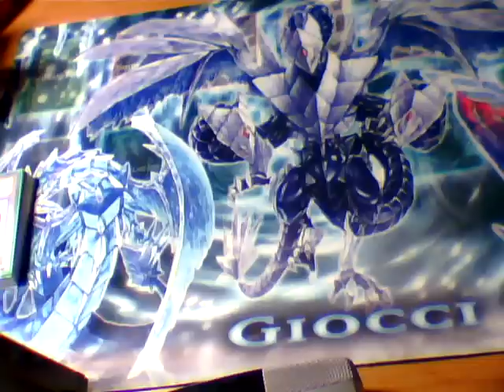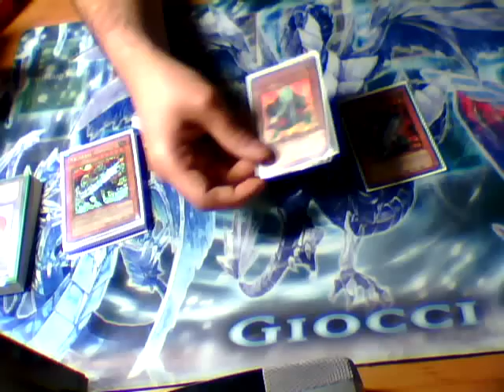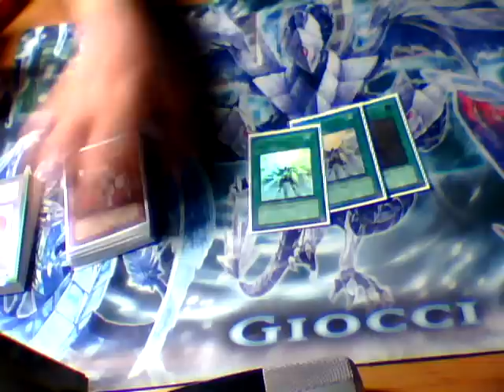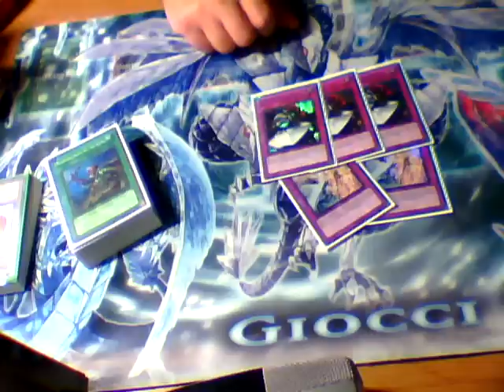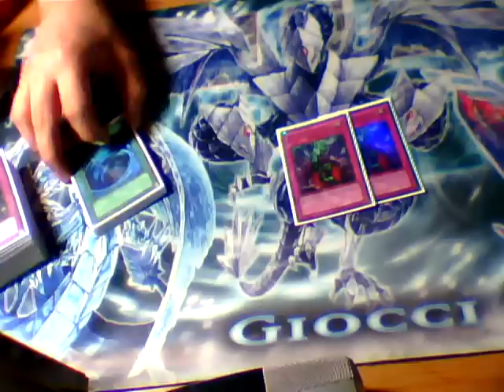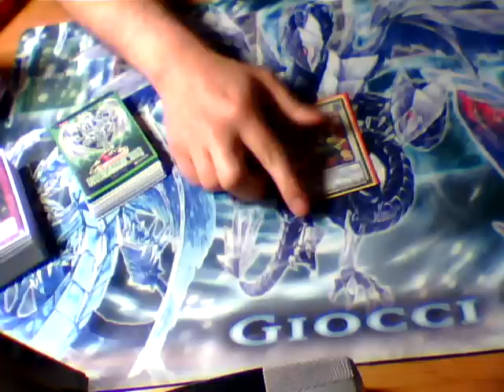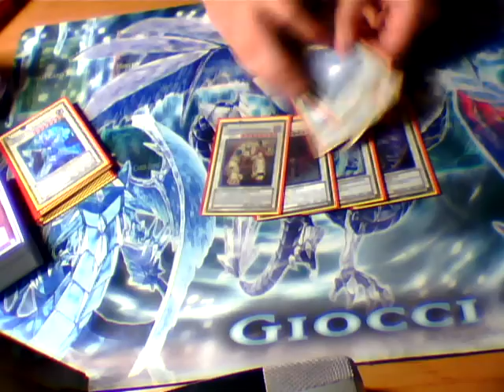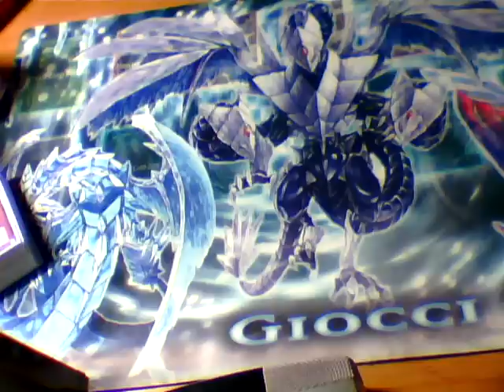Deckprofile Sabersworn !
Hier mein erstes Deckprofile!
Ich stelle euch mein Sabersworn vor, das ich auch in Köln auf dem Darklord Turnier gespielt habe. Bin zwar leider nur 3-4 gegangen, habe jedoch ein Deckfeature bekommen und bin spielerisch vom Deck sehr überzeugt.
Comments bitte ruhig zum Vid, danke :)

PS: Habe schon gemerkt das "Absolut" in diesem video mein Lieblingswort zu sein scheint...;)